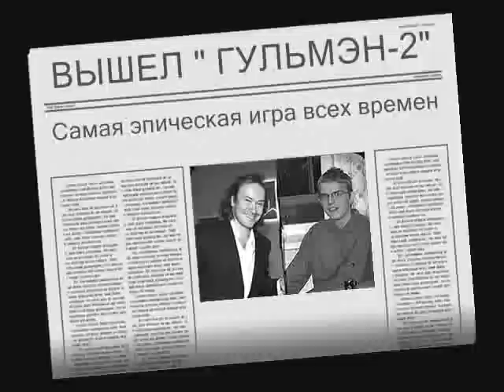GULMAN 2- THE BEST !!!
и художник Святослав Гуялев совместно с культовую игру всех времен и народов "Гульмэн -2, тайна магических кристаллов"(лучшие отрывки)!!!